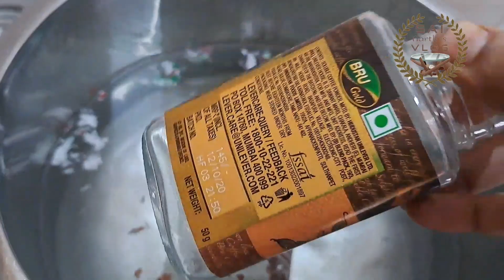How to remove label or sticker from glass bottle easily/Remove sticker/Simple way to remove sticker